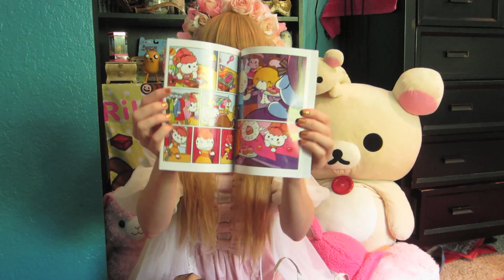San Diego Comic Con Swag 2013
I filmed this very quickly, I'm sorry it's sloppy haha. Nothing in this video is for sale. I will post a video with footage from the convention soon!
Your favourite thing about Comic con
or if you've never been what you wish you could experience at Comic Con!
Music Happy up here instrumental by Royksopp.